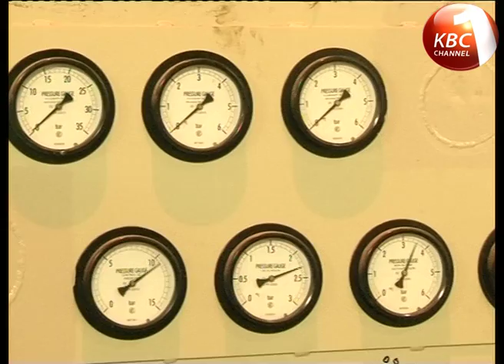Kenya`s Nuclear energy series 4.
Kenya is striving to become a middle-income Country by 2030, and experts reiterate that a steady, reliable power source is vital. Already there
are plans to table in Parliament, the Atomic Energy  Act, which proposes the establishment of  institutions to manage nuclear electricity production
in Kenya. In the final episode of the series "Tapping the Nuclear Energy Potential," Rosalia Omungo Opondo  takes a look at the road ahead.